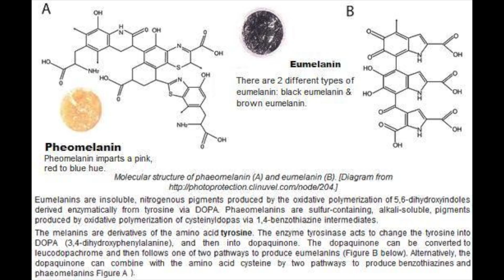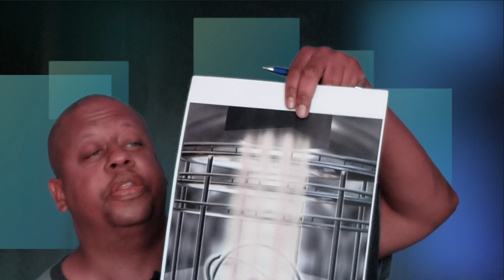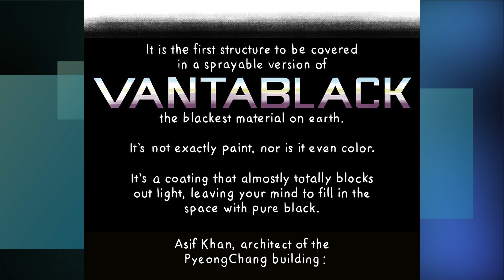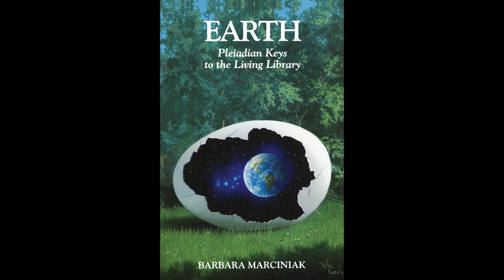Vantablack, The Black Knight, & Bracewell Probes........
This Video Is 6 Years Old:...
Discussing the new Metamaterial "Vantablack", & its possible connection to the "Black Knight Satellite". Then following up with the possible connecting of the satellite to "Bracewell Probes" & other near Earth Objects.